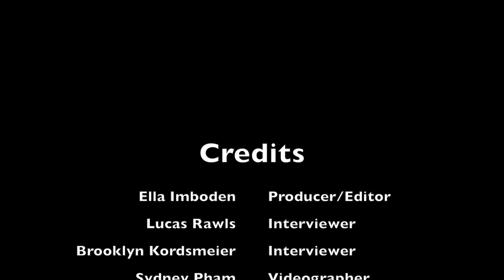Integrity Insurance Players of the Week 2/7/2020